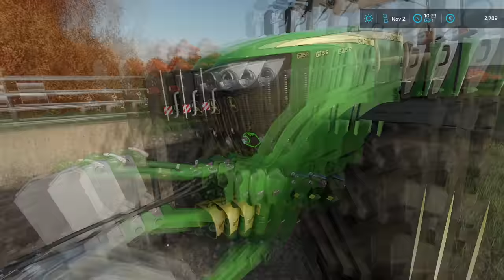Placing Calf & Feeding Cows, Collecting & Storage Hay Bales │Calmsden│FS 22│Timelapse#10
Welcome to the tenth episode in Calmsden Farm Timelapse.

All my mods on ModHub :
- Telehandler Pack ( Manitou - New Holland - Faresin ) :

Mods :
- Map : Calmsden Farm V1.2.0.0 :

- Simple IC V0.9.1.0 :

- Real Dirt Color :